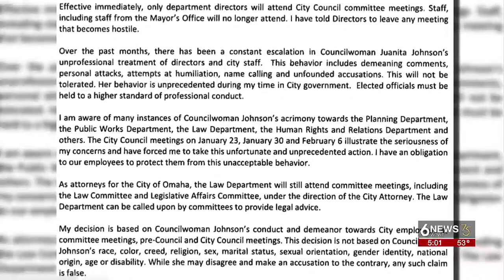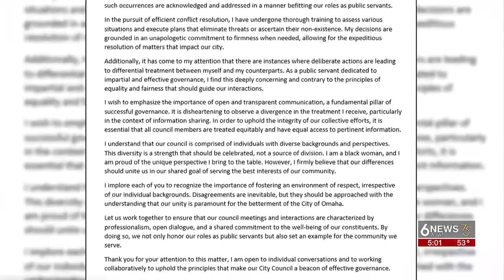Omaha Mayor calls out councilwoman for 'unprecedented' behavior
In a letter sent Friday, Omaha Mayor Jean Stothert called Councilwoman Juanita Johnson's behavior toward city staff "unprecedented."